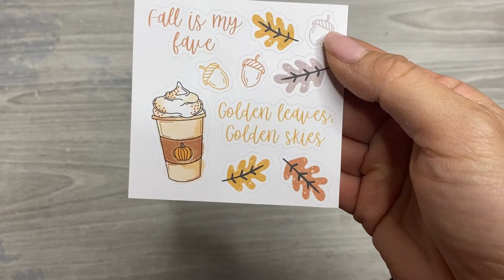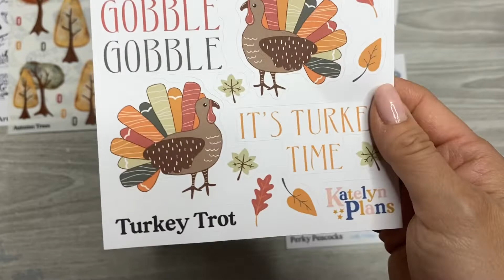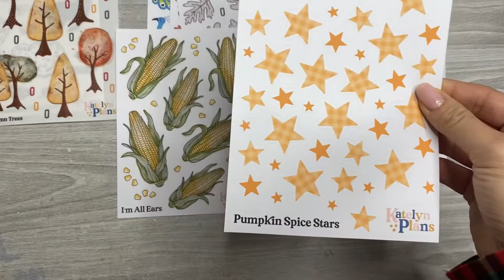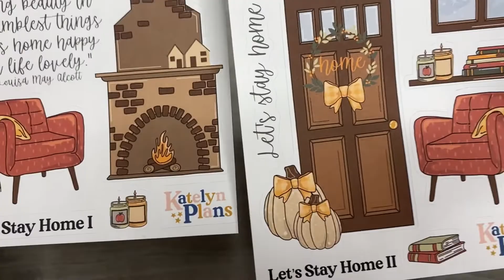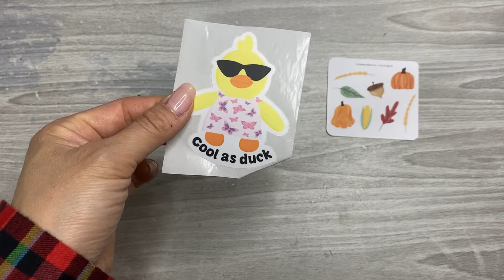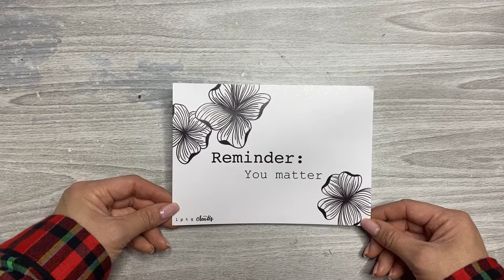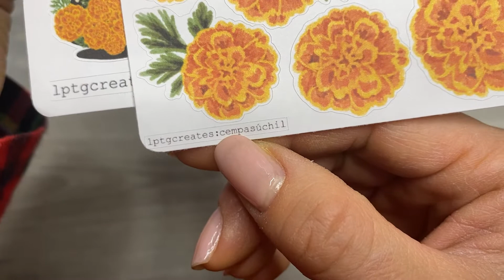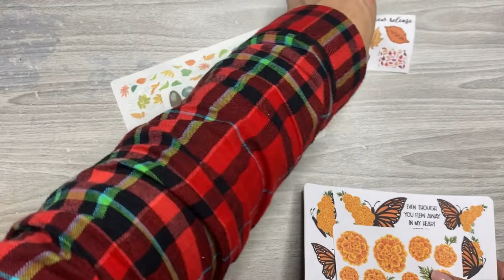FLIP THROUGH FRIDAY :: SMALL SHOP STICKER HAUL! :: @KATELYNPLANS OCLARESCREATIONS & LPTG CREATES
Today’s haul is so good friends! I’m really excited to have all of these small sticker shop sheets to share with you. I have my last rep package for my amazing term with @KatelynPlans (boo hoo- I would never leave if I had a choice),  a super fun order from Clare of OClare’s Creations, and FINALLY my order with Lupita at LPTG Creates.

Thank you SO much for using these links to shop; it doesn’t cost you anything, and it helps me continue to create content! 😀

📒Jane’s Agenda Discount Link!

💐Shop PLANYTHING!